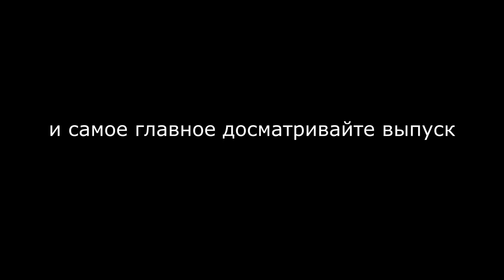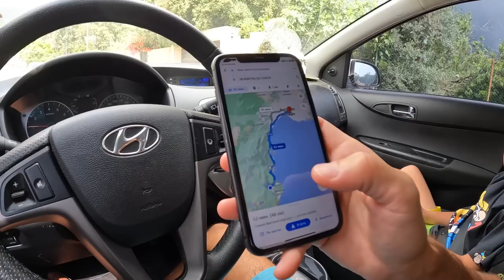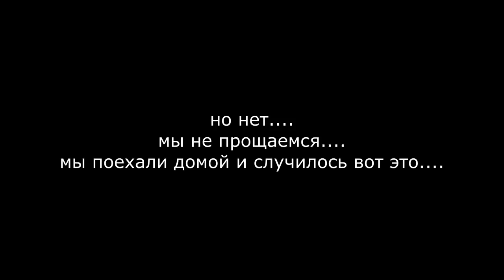ВЛИПЛИ С АРЕНДНОЙ ТАЧКОЙ. Последний шаг с ВНЖ. Встреча с друзьями. ТУРИСТЫ ЛЕЗУТ В ШТОРМ в Турции.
В этом выпуске мы отправимся в Анталию для того чтобы осуществить последний шаг с ВНЖ. После поедем к нашим друзьям в Анталию. Много интересного контента и неожиданного. Досматривайте до конца.

Хочешь купить квартиру в Турции в Кемере? Пиши Диме на вотсап КОНТАКТЫ:  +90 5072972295   вотсап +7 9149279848